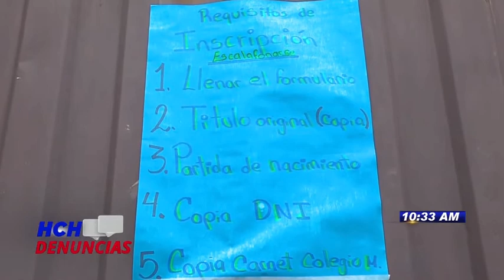¡Abarrotado! Centenares de maestros buscan escalafonarse como requisito previo al Concurso Docente